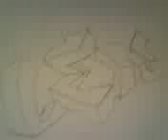Lenny part 2.3GP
grandes talentos que da la vid solo por amor